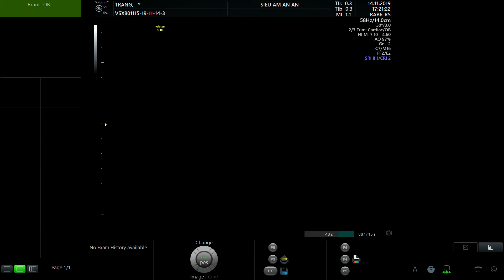LÊ QUỲNH TRANG 2